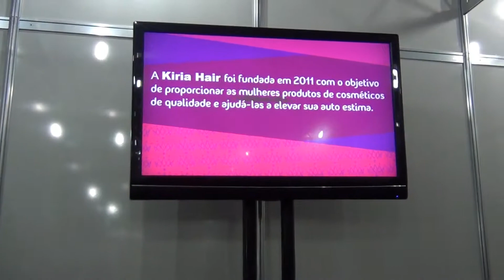Vlog FIBEL / Raka Minelli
Olá minhas MELANCIAS .
Tudo Bom ?

Hoje demorou mais saiu o vlog da feira FIBEL .
Foi maravilhosa , realizei um dos meus sonhos conheci a Raka Minelli e conheci marcas maravilhosas .

Me segue no instagram :D

Beijinhos Minhas Melancias e até os próximos Vídeos !